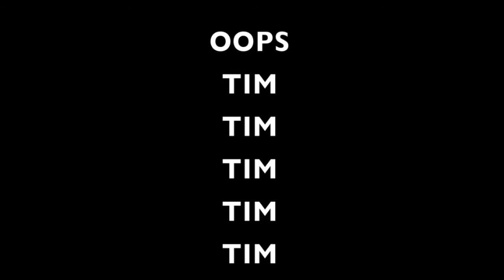A Marine's Day Out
fhfhfghgfh